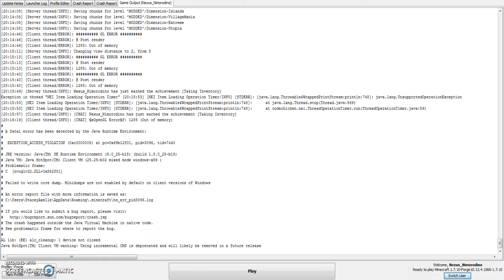Modded Minecraft Survival : Episode 1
HOPE U LIKE IT again im sorry for not being active